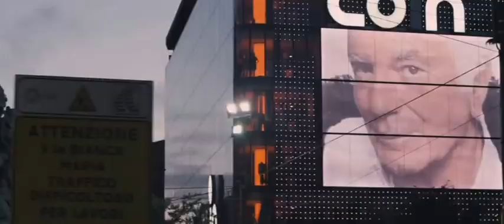LA VARIABILE UMANA | clip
un film di Bruno Oliviero con Silvio Orlando, Alice Raffaelli, Giuseppe Battiston, Sandra Ceccarelli. Uscita nelle sale 29 agosto 2013